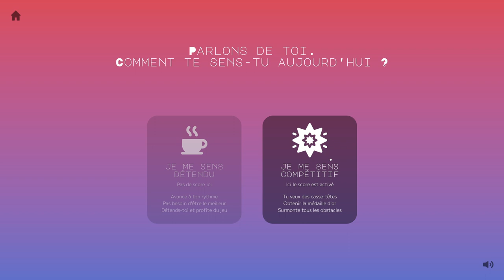MEANINGLESS - Puzzles en découverte ! [FR]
Chobitty vous propose aujourd'hui de découvrir ce sympathique jeu de puzzle réalisé en France !

🔑 : Merci à Duck Reaction et Bigadin !

- Ardarin
- Broudaff
- Célestin
- Mallevin
- Mangazore
- Zmoi6